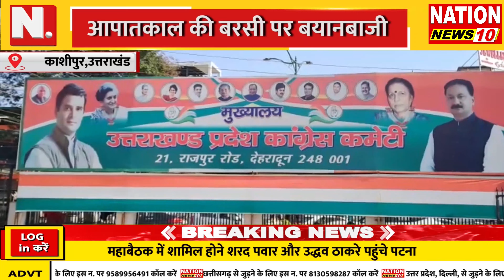BULLETIN || देश की तमाम बड़ी खबरें || NATION NEWS 10